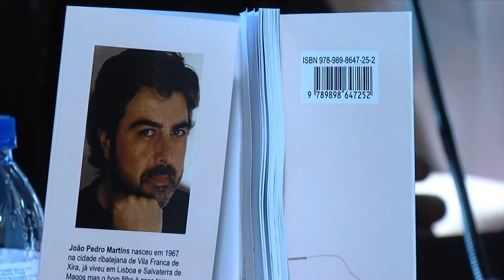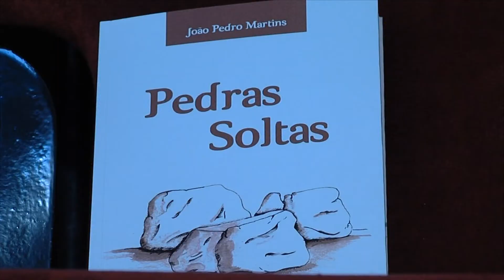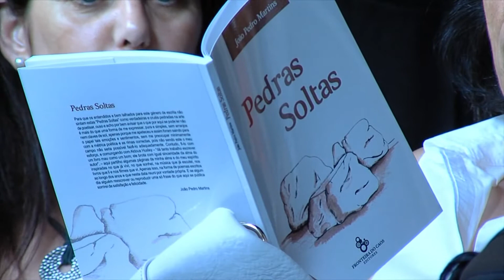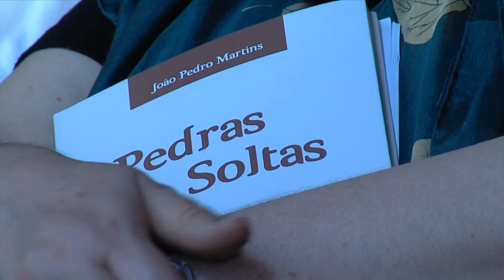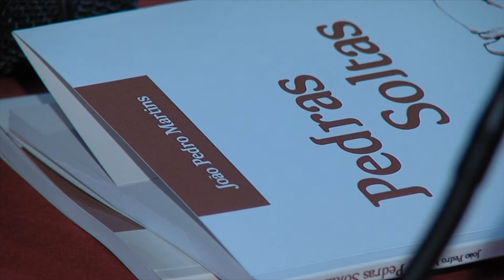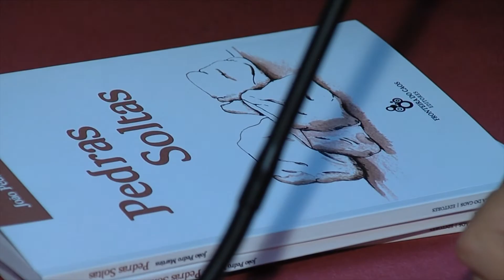Lançamento de "Pedras Soltas" de João Pedro Martins (Nós Por Lá - TVS Televisão Santomense)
Reportagem do Programa "Nós Por Lá" da TVS (Televisão Santomense) sobre o lançamento do novo livro de João Pedro Martins, "Pedras Soltas".
Museu do Fado, Lisboa, 28 Junho 2014 - um trabalho de Jerónimo Moniz e Nilton Medeiros.